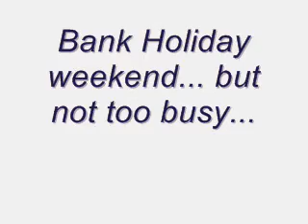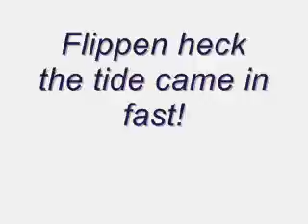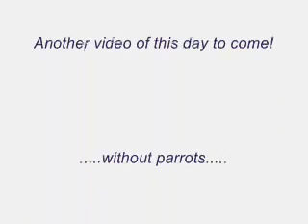Crabsticks, dead parrots and a fast incoming tide!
Some clips of the beach on 26 August, may not be as funny if you never saw the clip with the dead parrot!